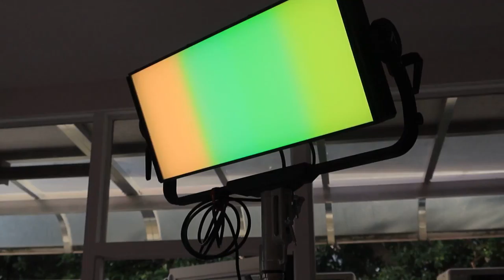Aputure P600D Hands on review 4 color pixel engine effect is awesome 16